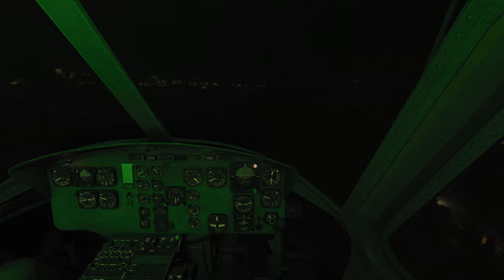DCS 2.9 ARGO UH-1H Huey Campaign Mission 10 (Full ver.)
T i t l e:
ARGO Mission 10
Seating on the bench

System:
AMD Ryzen™ 7 7800X3D
RTX 4070Ti
Naturalpoint TrackIR5